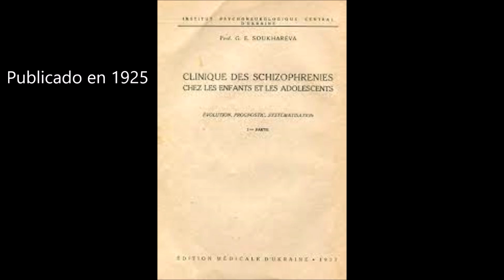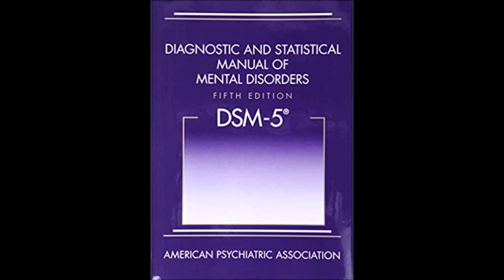Grunia Efímovna Sújareva (Grunya Sukhareva). PRIMERA DESCRIPCIÓN DE AUTISMO.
Grunya Sukhareva: publicó la primera descripción detallada de síntomas de autismo, en ruso en 1925 y en alemán un año más tarde. Inicialmente utilizó el término «psicopatía esquizoide», pero después lo reemplazó por «psicopatía autista». Su artículo se publicó casi dos décadas antes de los informes de casos de Hans Asperger y Leo Kanner, mientras el trabajo pionero de Sukhareva cayó en el desconocimiento. Fue la primera en dar importancia a un tratamiento no solo psiquiátrico sino educativo, familiar y sistémico